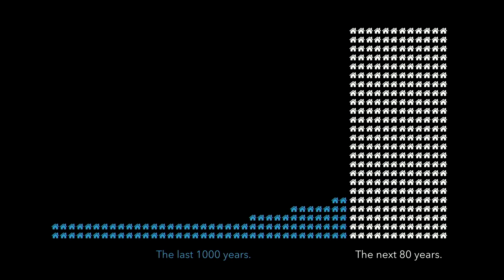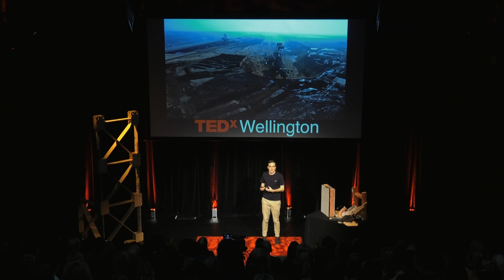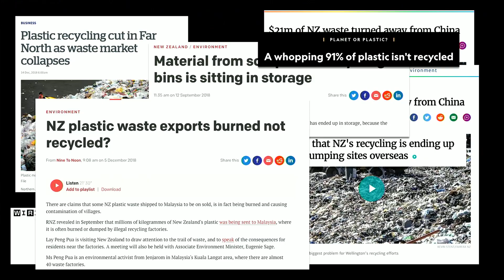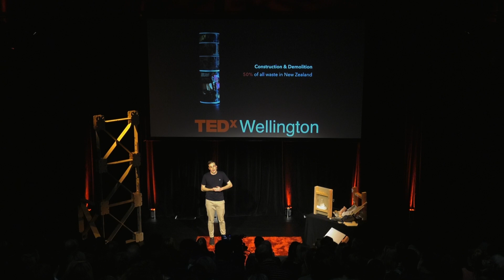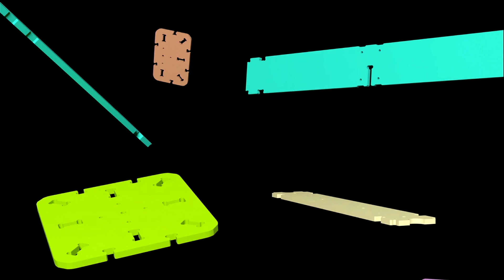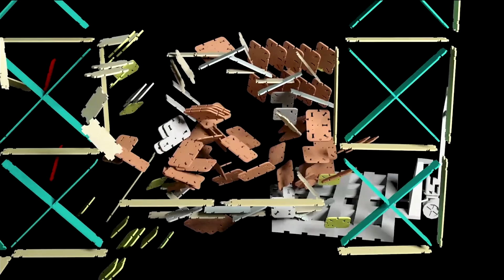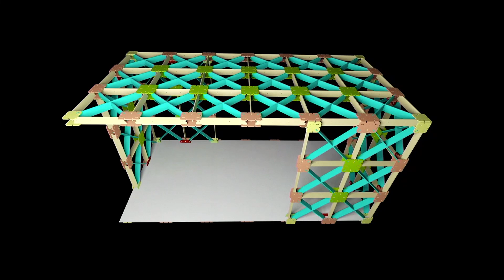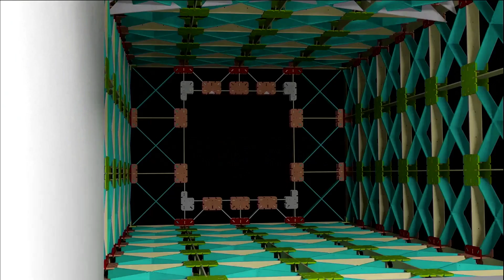Why we need to rethink how we build homes | Ged Finch | TEDxWellington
Ged is a PhD Candidate at Victoria University of Wellington in the School of Architecture exploring how a circular economy model can fundamentally disrupt the way we build in New Zealand. Prior to undertaking this research Ged worked in two architectural firms in Malaysia, was involved in statistical damage analysis of residential dwellings in the 2011 Christchurch earthquake and taught in the fields of Built Environmental Science, Construction, Architectural Design Communication and Critical Theory. Ged is a PhD Candidate at Victoria University of Wellington in the School of Architecture exploring how a circular economy model can fundamentally disrupt the way we build in New Zealand. Prior to undertaking this research Ged worked in two architectural firms in Malaysia, was involved in statistical damage analysis of residential dwellings in the 2011 Christchurch earthquake and taught in the fields of Built Environmental Science, Construction, Architectural Design Communication and Critical Theory. This talk was given at a TEDx event using the TED conference format but independently organized by a local community.